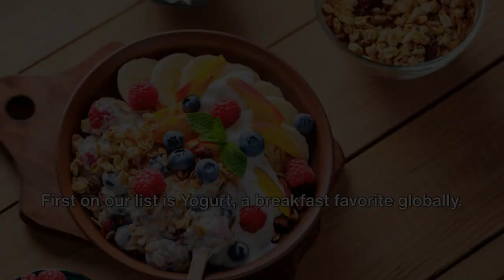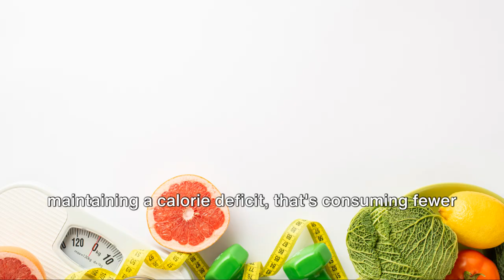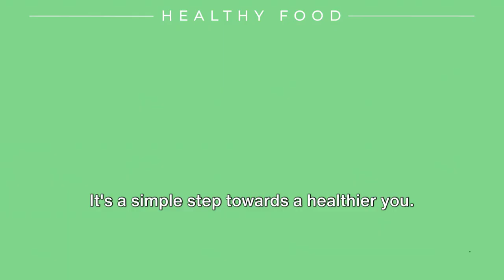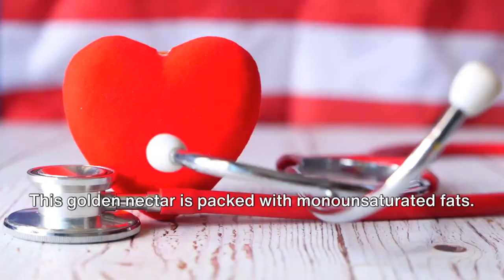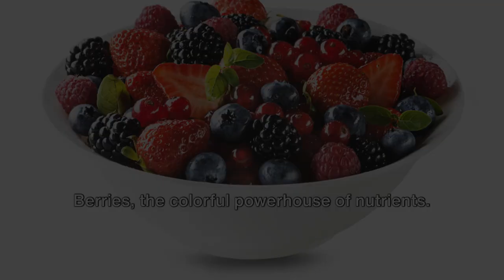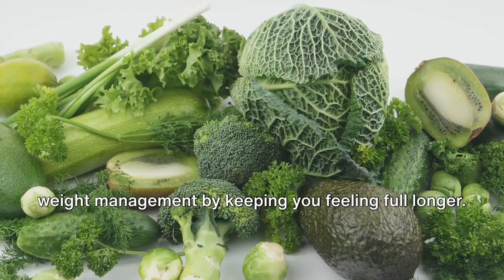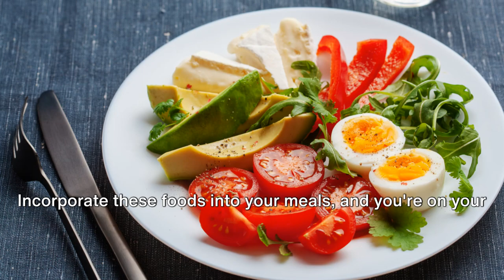The Best Breakfasts for a Flat Stomach (10 Foods to Eat)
Kickstart your morning with the top 10 foods for a flatter stomach, all backed by scientific research! In this video, we'll dive deep into the best breakfast options that not only taste great but also help you achieve that toned tummy.

From metabolism-boosting foods to those that keep you feeling full longer, we've got it all covered. Whether you're looking to shed a few pounds or simply want to start your day on a healthier note, these nutritious choices are your go-to. Don't miss out on these expert-approved tips!

OUTLINE:
00:00:00 Introduction
00:00:36 Yogurt
00:01:05 Quinoa
00:01:34 Almonds
00:02:12 Beans
00:02:42 Eggs
00:03:10 Salmon
00:03:41 Olive Oil
00:04:13 Berries
00:04:42 Greens
00:05:13 Avocado
00:05:49 Conclusion